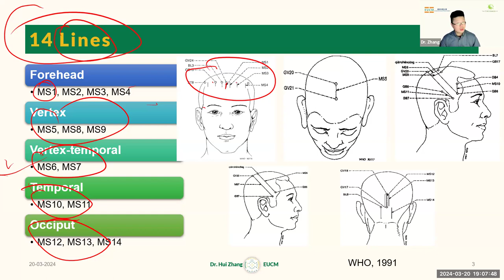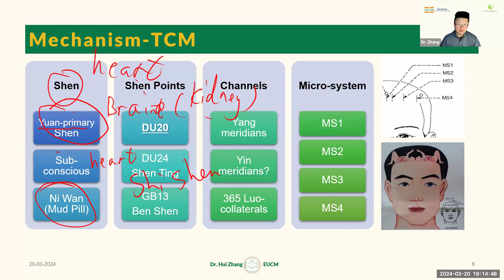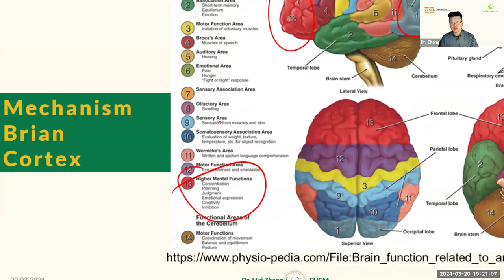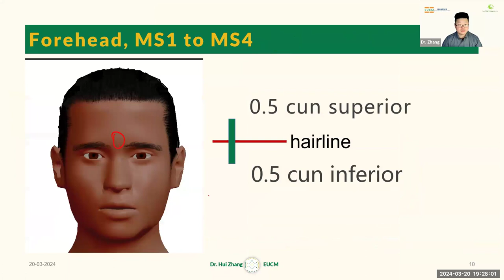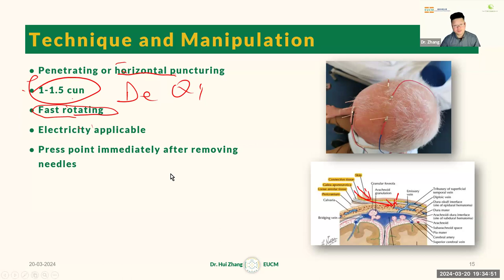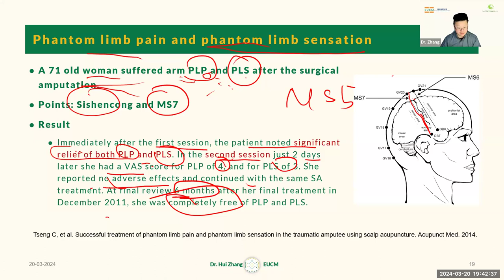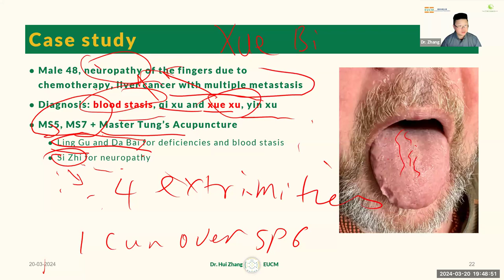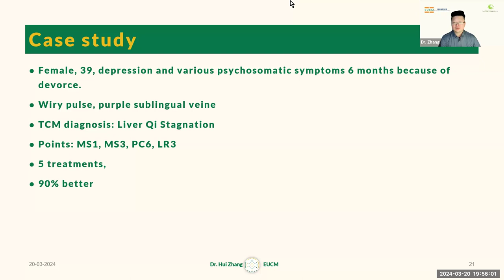WHO Scalp Acupuncture (WSA)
The TCM Community, in cooperation with the European University of Chinese Medicine EUCM, proudly presents a special introduction to
WHO Scalp Acupuncture Course (WSA).
This course is a blended format and will have the following schedule:
part 1: March 20th 2024
part 2: November 23rd 2024
ONLINE LIVE 9:00-13:00 CET
part 3: December 1st 2024
ON LOCATION 10:00-17:00 CET
Language: English
This course will be taught by Dr. Zhang Hui PhD and offers Certification accredited by NVTCG-Zhong for 12 NAPS in category 1
Dr. Zhang Hui Graduated and trained in China:
Ph.D med. of Chinese Medicine Chengdu University of TCM (China)
Licensed Chinese Medicine Herbalist and Acupuncturist (China)
Lecturer, Akupunkturakademiet (Denmark),
and Chengdu University of TCM (China)
Registered Acupuncturist (RAB) (Denmark)
Member of PA (Praktiserende Akupunktører) , (Denmark)
Member of SMS (SOCIETAS MEDICINAE SINENSIS), (Germany)
Clinic in Horsens, Denmark
Location for this course:
I-LOTUS CHINESE MEDICAL CENTER
Weegschaalhof 20, 3066SJ,
Rotterdam, The Netherlands

Introduction to WHO Scalp acupuncture (WSA)
WHO Scalp acupuncture (WSA) refers to a modern system of puncturing on the scalp. It is regarded as the most important set of acupoints to treat neurological and physiological disorders, e.g. stroke sequelae, Parkinson’s disease, depression, etc. SA originates from the meridian theories, modern anatomy and physiology of the brain, neurological findings, and biohomography. WSA developed from Jiao’s scalp acupuncture system established by Dr. Jiao Shunfa in 1971. Then it became popular quickly, and in 1991, the WHO Proposal of Scalp Acupuncture, was published. Tens of thousands of acupuncture practitioners, researchers and patients have validated the effectiveness.

SA consists of 14 linear “acupoints” in the frontal region (4 points), vertex region (5 points), temporal region (2 points), and occipital region (3 points). Typically, in order to make the patient feel Deqi, manipulation should be made, including fast twisting, lifting and thrusting, and movement of the limbs. Electricity is a good combination for neurological disorders. Combined with conventional rehabilitation training, the needles can remain on the scalp sometimes 1-2 hours.
In the workshop, the following items will be covered
1. History and mechanism of WSA
2. Research and case examples
3. 14 linear points, hand-to-hand practice including techniques and manipulations
4. Clinical use of WSA i.e. protocol for common disorders